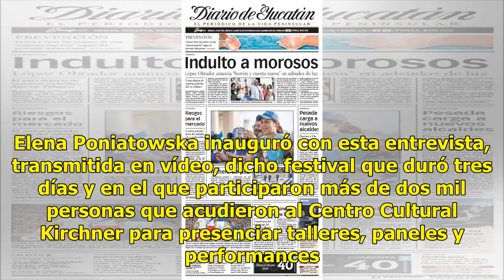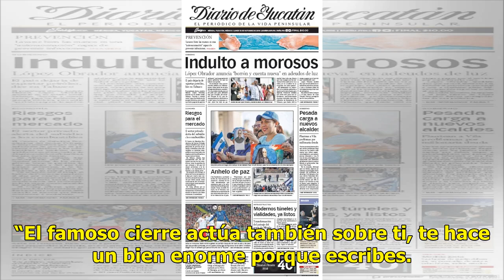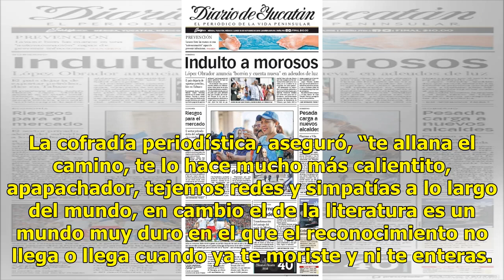La inclusión de mujeres cambió el periodismo - El Diario de Yucatán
Ofrecieron su mirada social BUENOS AIRES (Notimex).— La escritora mexicana Elena Poniatowska aseguró que el mayor cambio que se registró en las últimas décadas en los medios de comunicación fue el ingreso de mujeres que transformaron para bien el periodismo al aportar una mirada social en sus cobert...